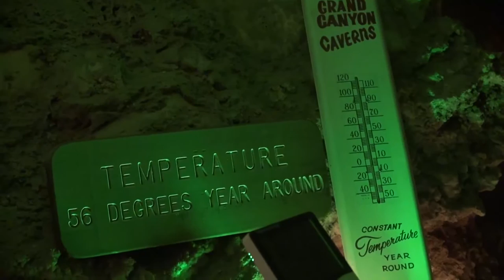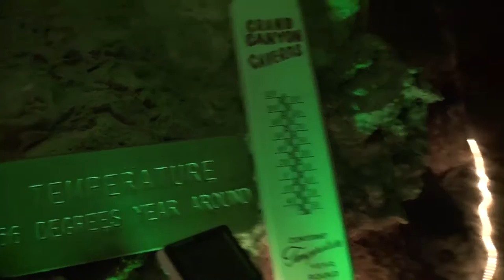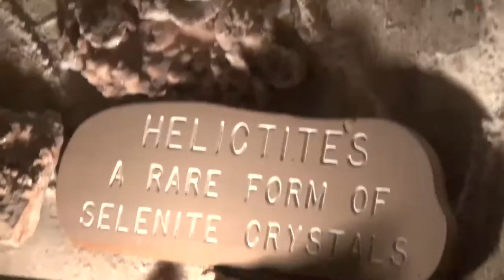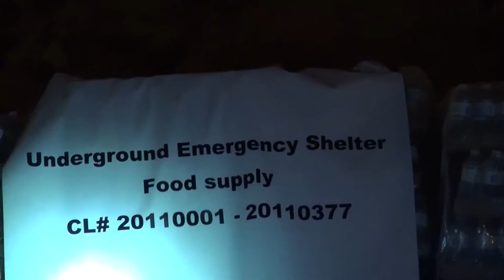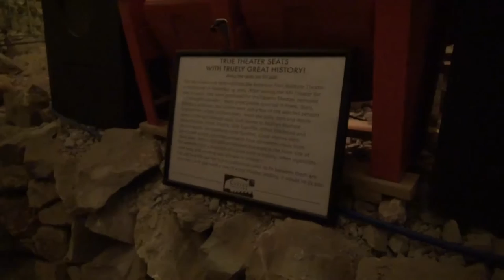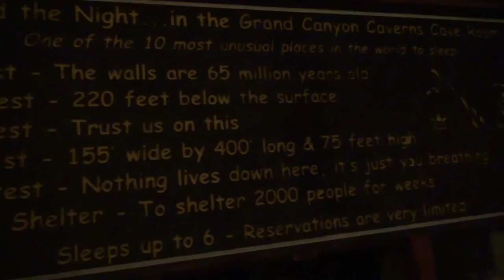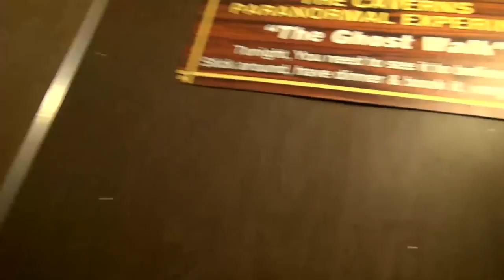The Grand Canyon Caverns full tour!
The Grand Canyon Caverns full tour!  Located just a few miles east of Peach Springs, Arizona, lie 230 feet (70 m) below ground level. They are among the largest dry caverns in the United States. Dry caverns compose only 3% of caverns in the world. Because of the lack of water, stalagmites and stalactites are rare in the caverns. Air comes into the caverns from the Grand Canyon through 60 miles (97 km) of limestone caves, a fact discovered when red smoke flares were ignited in the caves, and two weeks later, red smoke was seen protruding from vents, near Supai, AZ, in the Grand Canyon.

During the Mississippian Period 345 million years ago, the southwest United States was covered by ocean. Skeletons of sea life settling to the depths, created a mud with a high percentage of calcium. This eventually hardened into the limestone bedrock seen in the caverns today. Over millions of years, the bedrock was pushed up to over 5,000 feet (1,500 m) above sea level.

Approximately 35 million years ago, rainfall flowed into the rock, and eroded passages that lead to the Colorado River and what is now the Grand Canyon. Millions of years later, the evaporating water left calcium deposits on the walls and floors, creating the formations that can be viewed today.                                          Filmed by Brandon Smithey and Mark Miessner